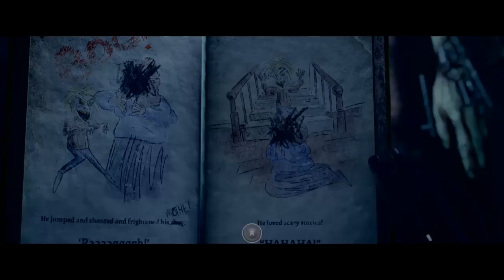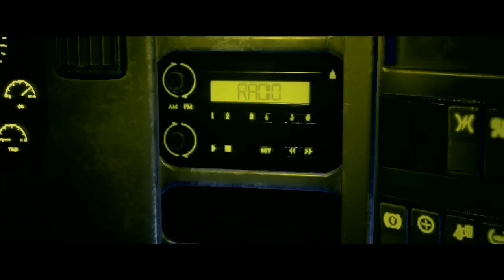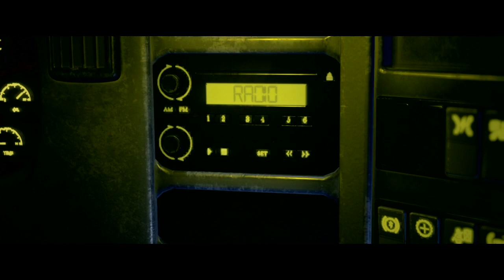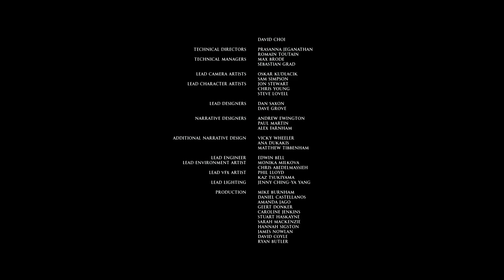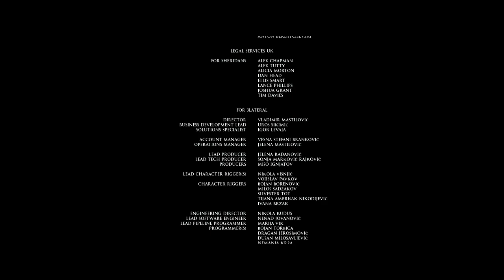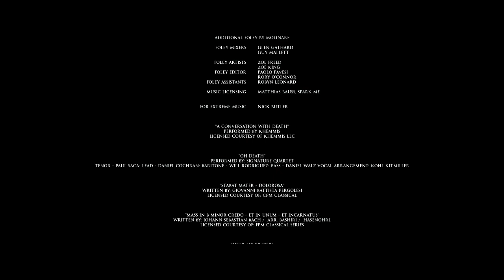THE DEVIL IN ME: DU'MET